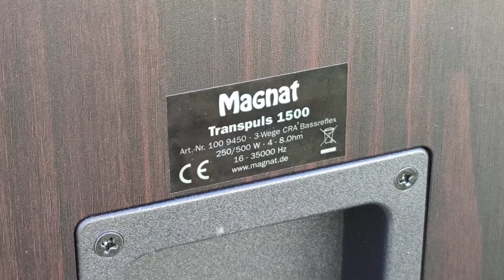Magnat Transpuls 1500 Hifi Nature #20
Specs :
Enceinte 3 voies
Caisse en MDF renforcée
Double tweeter sur pavillons acoustiques
Piétement
Filtrage 2e et 3e ordre avec correction de phase pour chaque HP

Haut-parleurs
Grave de 38 cm membrane papier
Médium de 17 cm membrane papier
Double tweeter dôme soie logés dans un pavillon

Mesures
Puissance admissible : 250 W (500 W en crête)
Sensibilité : 95 dB
Impédance : de 4 à 8 ohms
Réponse en fréquence : 16 Hz à 35 kHz
Fréquences de coupures : 920 Hz et 4800 Hz

Généralités
Dimensions (lxhxp) : 514 x 1000 x 385 mm
Poids : 37 kg (pièce)